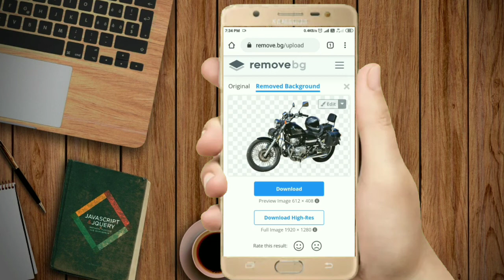Erase image background by just one click (No Adobe Photoshop, No CorelDRAW, No Android App).